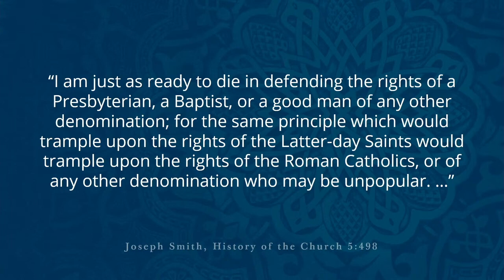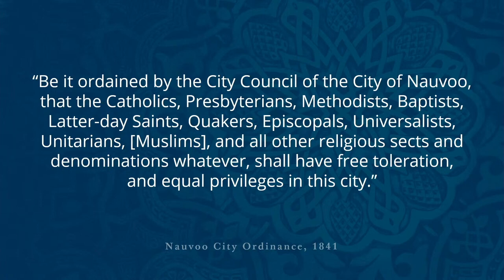BYU Church History Symposium 2022 - Elder Gerrit W. Gong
Church Office Building Auditorium
4:00–5:00 p.m.

Keynote Address: Latter-day Saints and Religious Liberty: Historical and Global Perspectives